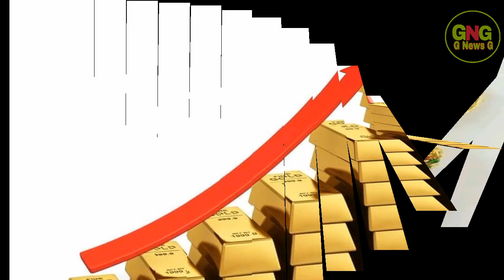Gold Rate Today In Dubai | 27 Sptembe 2020 | Gold Price Today In Dubai | G News G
Gold Rate In Dubai | 27 Sptember 2020 | Gold Rate Today | Today Gold Price In Dubai | Aj Sonay Ke Qeemet | New Gold Price In Dubai | G News G

                          ( NOTE )

                      ( ISCLAIMER)